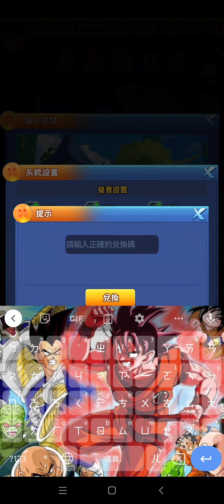「宇宙對決」9月超值禮包碼，送5星超級賽亞人藍悟空